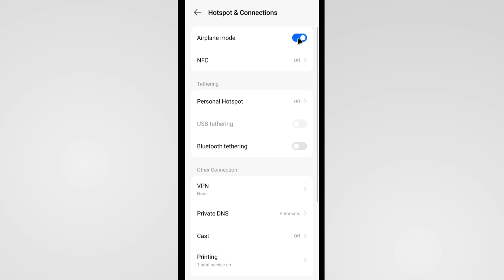Infinix Mobile Me Airplane Mode Kaise Hataye